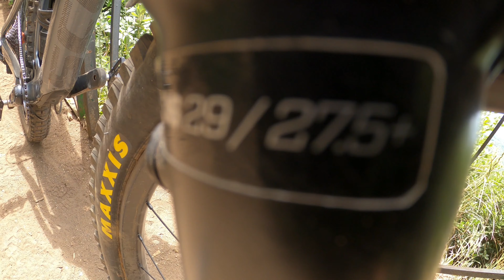Monte Cavo MTB Park ai Castelli Romani